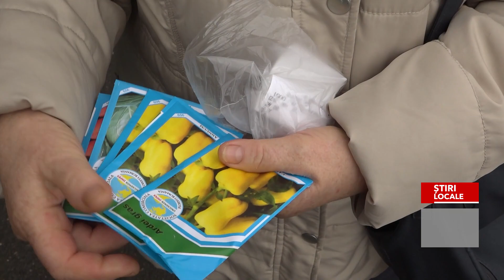A3 PUȚINI CUMPĂRĂTORI DE SEMINȚE